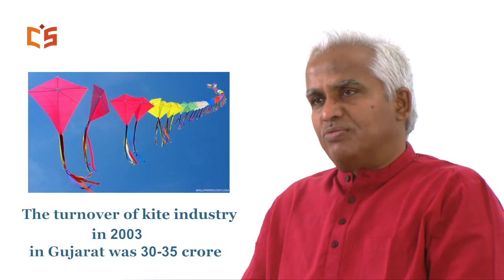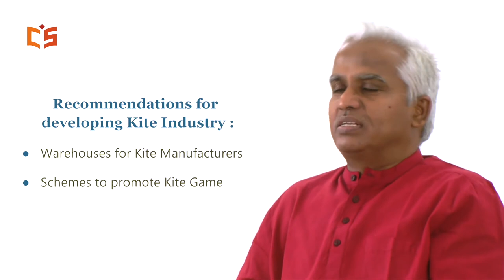The Kite Manufacturers A Case Study of Indian Economic Models - P. Kanagasabapathi - CIS Courses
This is a promotional video of an online course titled "Indian Models of Economy, Business and Management – Part I" by P. Kanagasabapathi.

This course teaches the fundamentals of Indian models of economy, business management. Contrary to dominant academic opinion, there are Indian models of economy. There are Indian models of economy which are functioning all over rural and urban India.

They are not taught about in business and management universities and colleges. They function despite our current education system. They are taught and sustained by traditional Indian values and function in a traditional Indian set-up.

This course teaches these fundamentals in six chapters discussing: Indian economic models, ancient Indian economic system, performance of Indian economy under the British and after Independence, dominant western economic models and Indian models as compared to them.